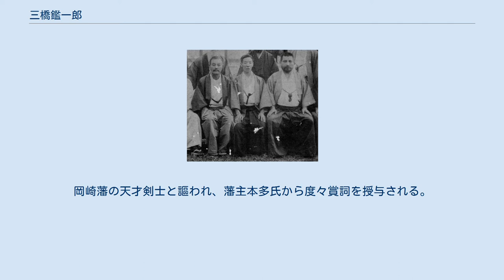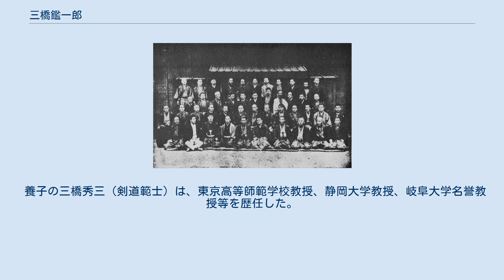三橋鑑一郎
1888年（明治21年）頃。
二列右から内藤高治、三橋鑑一郎 三橋 鑑一郎（みはし かんいちろう、1841年5月17日（天保12年3月27日）- 1909年（明治42年）3月15日）は、幕末・明治期の剣術家（武蔵流）。
大日本武徳会第1回精錬証及び範士。
「蟹の三橋」の異名をとった二刀流の遣い手。
 1906年（明治39年）。
左から三橋鑑一郎、得能関四郎、内藤高治。
 三河国岡崎藩・東軍流指南役佐藤次太夫の子として生まれ、東軍流を学ぶ。
 18歳で三橋家の養子となり、同家師範新宮弥次兵衛に武蔵流を学ぶ。
 21歳で鏡心明智流士学館（桃井春蔵）に入門。
 1865年（慶応元年）、25歳で東軍流と武蔵流の免許を授けられる。
岡崎藩の天才剣士と謳われ、藩主本多氏から度々賞詞を授与される。
 廃藩後、名古屋の撃剣興行に参加。
 1880年（明治13年）、名古屋監獄に勤務。
 1883年（明治16年）、警視庁に任官し、撃剣世話掛を務める。
 1895年（明治28年）、大日本武徳会第1回武徳祭大演武会で高山峰三郎に勝利。
同会から精錬証を授与される。
 1899年（明治32年）、宮内省御用掛に転じ、主殿寮京都出張所で剣術を指南。
大日本武徳会本部教授を兼任する。
 1903年（明治36年）、大日本武徳会から第1回の範士号を授与される。
 1906年（明治39年）、渡辺昇ら第1回の範士と協議して大日本武徳会剣術形（大日本帝国剣道形の前身）を制定。
 1909年（明治42年）、京都で死去。
 養子の三橋秀三（剣道範士）は、東京高等師範学校教授、静岡大学教授、岐阜大学名誉教授等を歴任した。